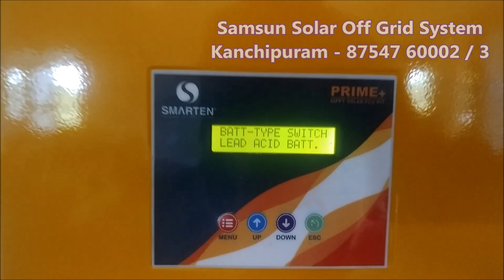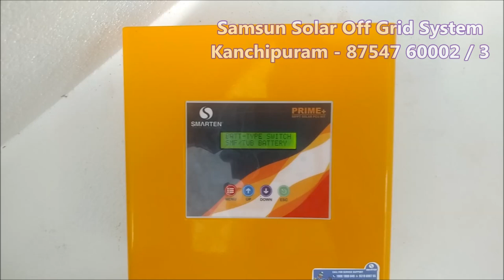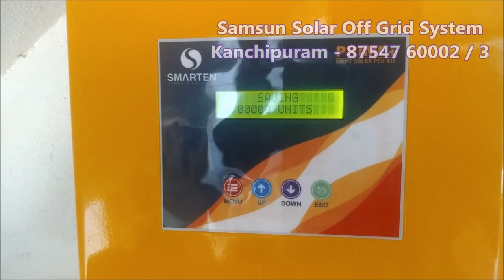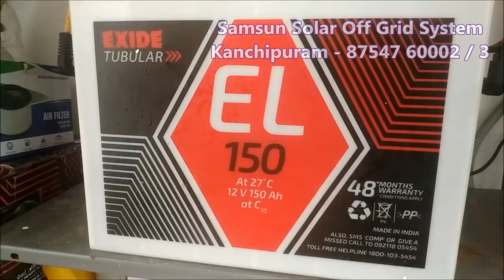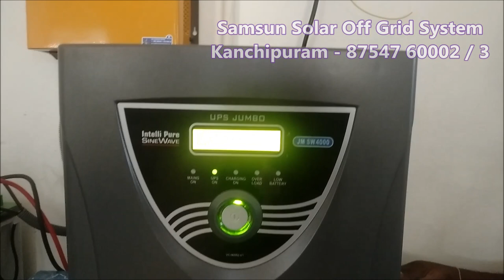Samsun Solar - Off Grid - Kanchipuram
Off Grid solar For Places where there is no Grid (EB) Connection Available.

50 K - Estimate